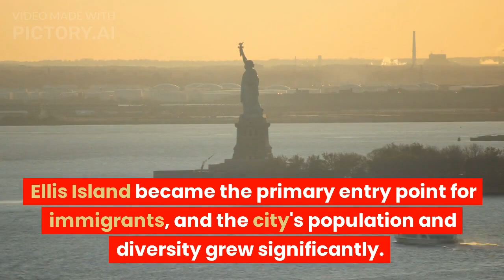"New York City: A Tale of Progress and Transformation"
"Discover the Captivating History of New York City | A Journey Through Time"

Join us on an immersive journey through time as we explore the captivating history of New York City. From its humble beginnings as a Dutch trading outpost to becoming a global metropolis, New York City has a rich and diverse past that has shaped its identity.

In this video, we delve into the early settlement and colonial era, where New Amsterdam transformed into New York under British rule. Witness the city's pivotal role in the American Revolution and its time as the capital of the United States. Experience the waves of immigration that flooded the city in the 19th century, bringing vibrant cultures and transforming the city into a bustling melting pot.

Marvel at the city's architectural marvels, from the iconic Brooklyn Bridge to the awe-inspiring Statue of Liberty, symbols of New York's spirit of innovation and freedom. Explore the rise of skyscrapers and the vertical expansion that defined the city's skyline.

Uncover the challenges faced by New York City, from economic downturns to social issues, and witness its triumphant resurgence in the modern era. Discover how the city reclaimed its position as a global powerhouse, renowned for finance, media, and cultural contributions.

Through captivating visuals and engaging storytelling, this video provides a comprehensive overview of New York City's history. Gain insights into the city's cultural heritage, the impact of immigration, and the rise of iconic landmarks. Learn about the city's resilience, its role in shaping American identity, and its status as a vibrant center of art, music, and literature.

Join us as we embark on this enthralling journey through time, unlocking the secrets and stories that have made New York City the extraordinary place it is today. Whether you're a history enthusiast, a travel lover, or simply curious about the world, this video promises to immerse you in the captivating history of New York City like never before.

Don't miss out on this incredible exploration of one of the world's most iconic cities.